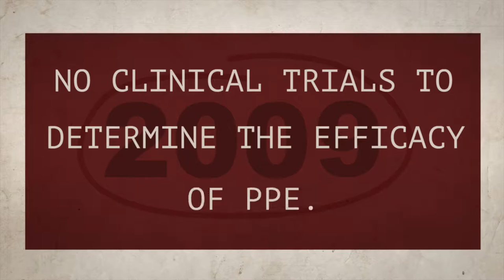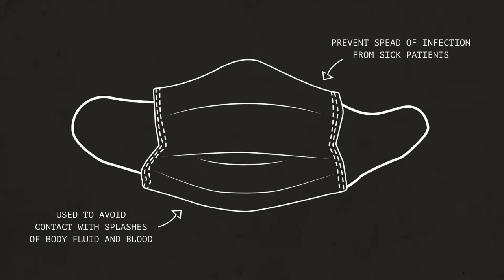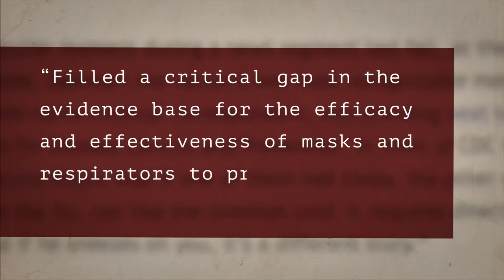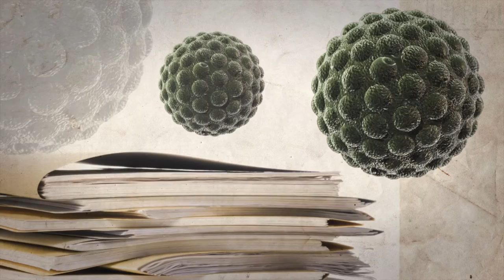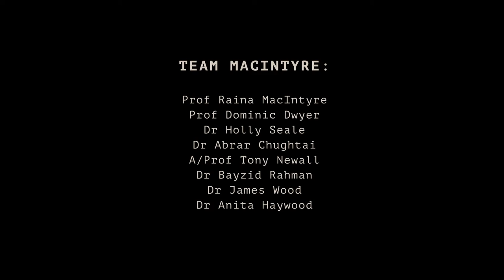Facemasks for infection prevention is explained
This video explains the large body of research conducted by Professor Raina MacIntyre and collaborators on face masks and respirators for prevention of infection. It covers surgical masks, respirators and cloth masks.